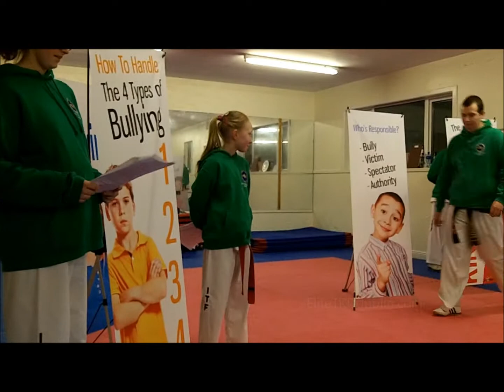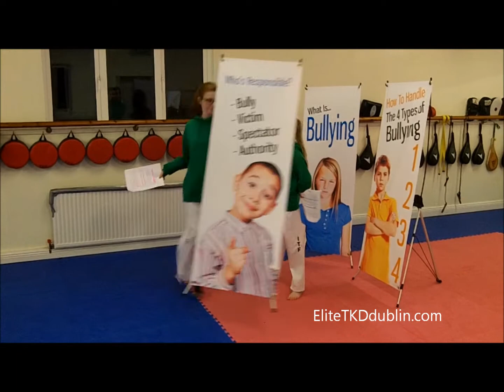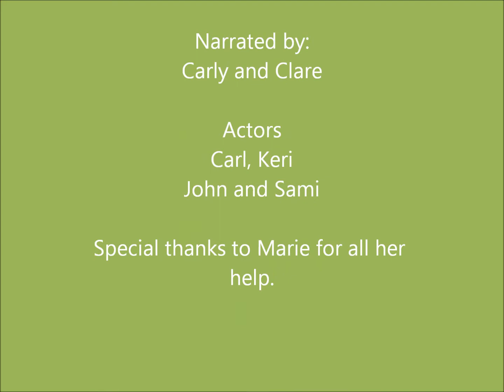Elite Taekwon-Do Academy- Anti-Bullying Presentation (21-01-13)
On the 21st of January our leadership team made this presentation to the members of the Elite Taekwon-do Academy.